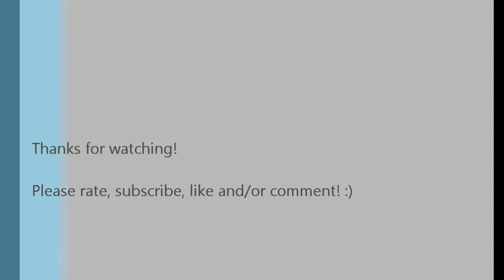CN Freight train passing CN Saint Henri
CN Freight locomotives 2916 and 9639  passing CN Saint Henri